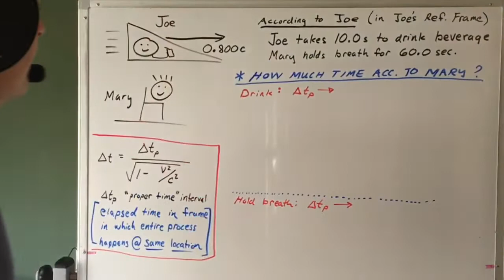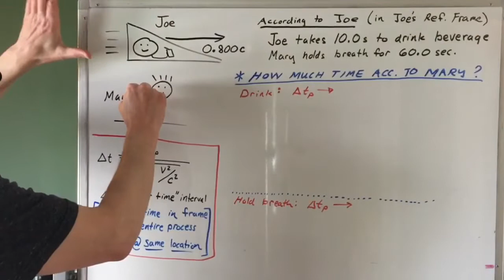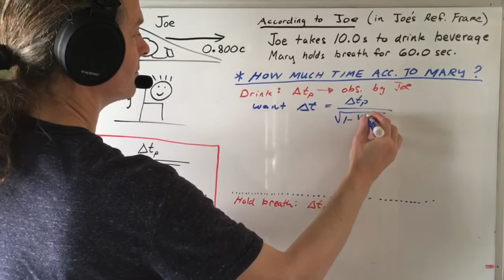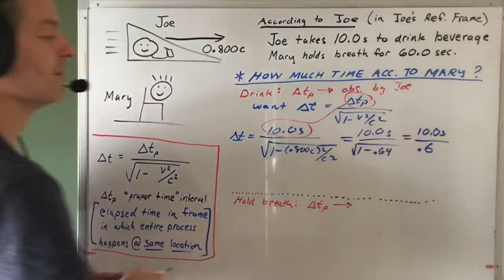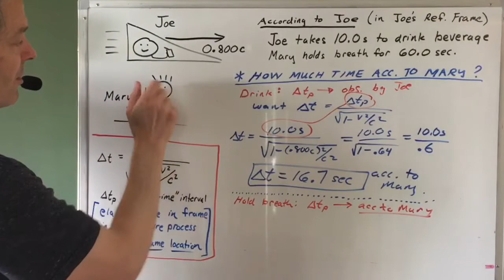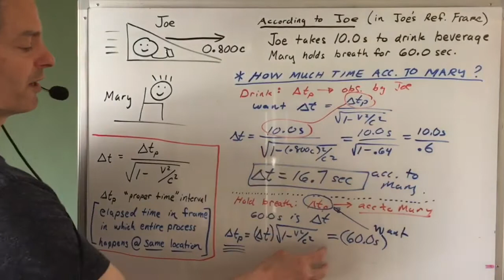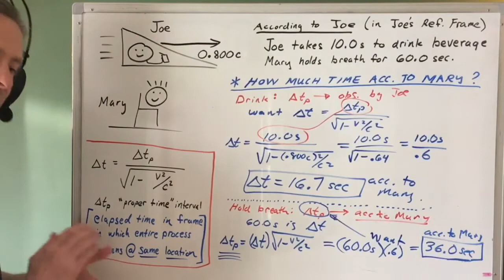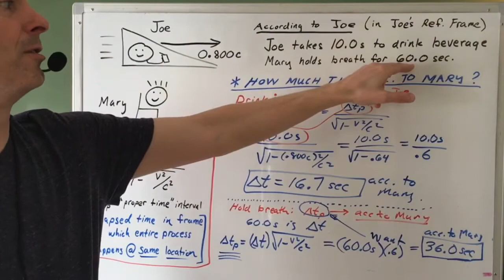Time dilation (example)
Time dilation (in special relativity) is illustrated with an example problem.